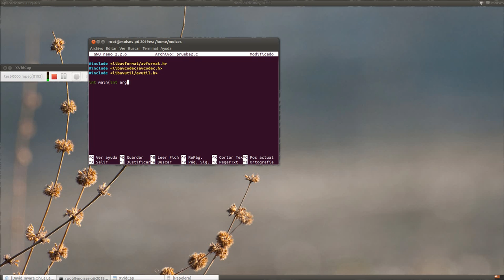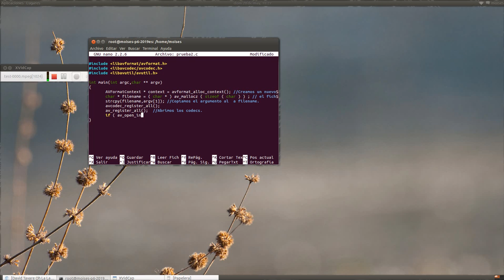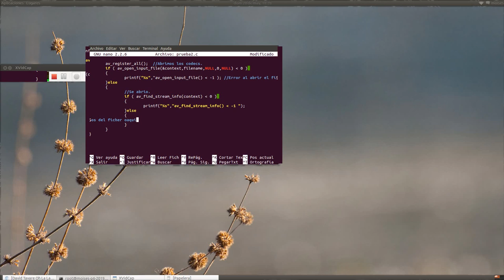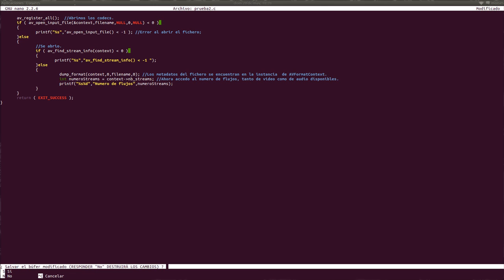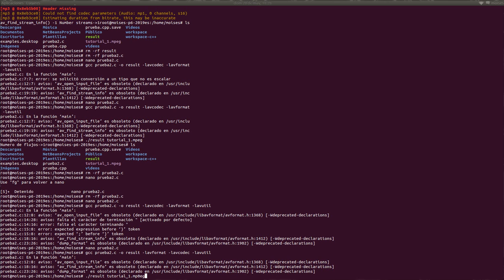Desarollando una aplicacion con ffmpeg (Video 2)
Segundo video sobre el desarollo de una aplicacion con libavcodec/libavformat.